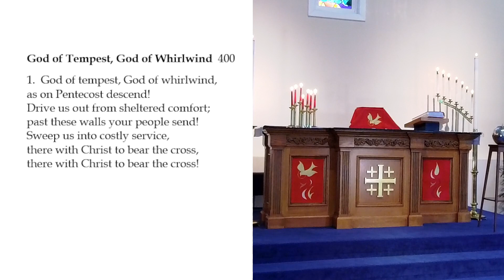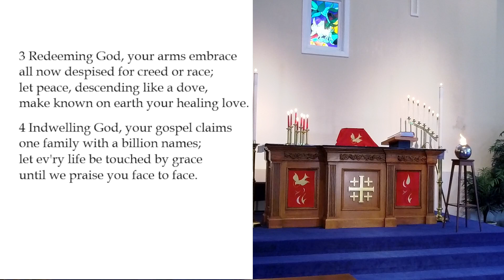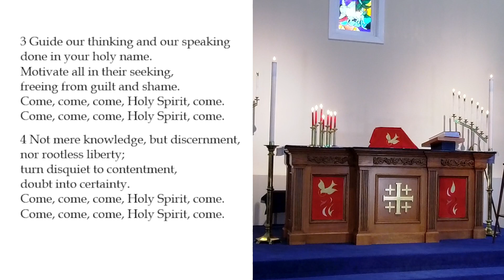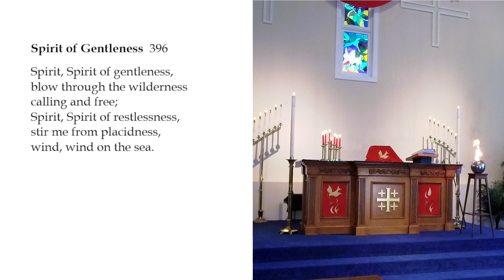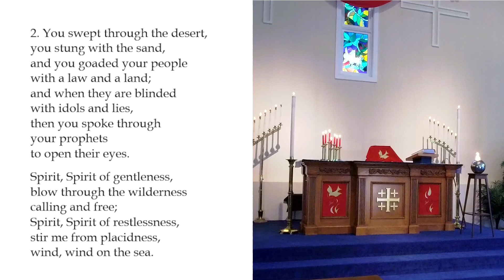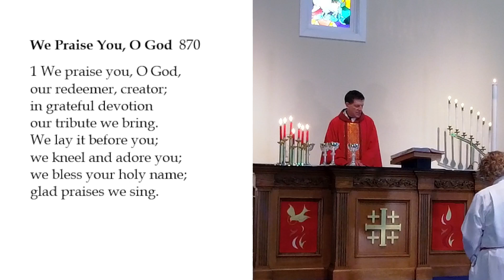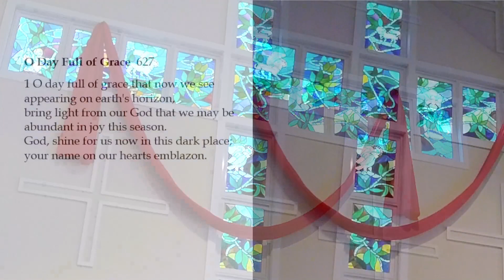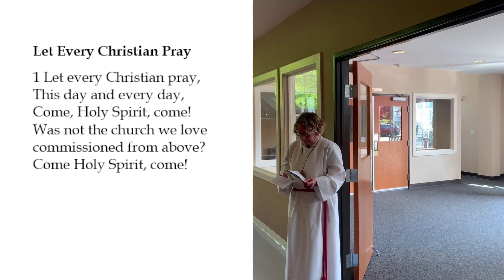2024 05 19 Pentecost Sunday 830am